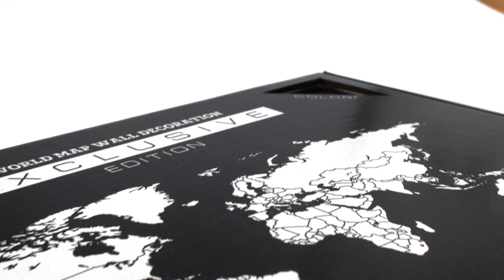Mirror Map | Карта мира из зеркала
Все детали вырезаны высокоточным лазером из акрилового зеркала
Сначала монтируется направляющая лента, по ней приклеиваются первых 2 блока, остальные блоки монтируются как "пазл" в зацепление с предыдущим.
Среднее время приклейки составляет не более 40 минут.
В комплект входит:
9 готовых блоков для сборки (169 стран, 65 островов, в картах)
Направляющая наклейка для позиционирования карты на стене
Клей
96 оригинальных деревянных меток Mimi Tags
Холдер для меток
Малые и большие ограничители
Инструкция на русском языке